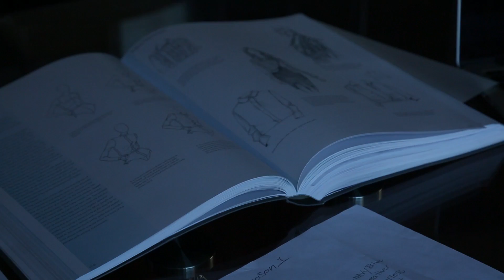L'avenir Clothing Los Angels